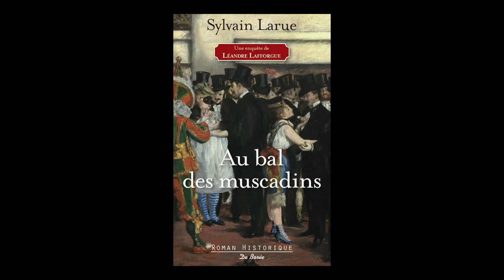Sylvain Larue - Au bal des muscadins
Sylvain Larue vous présente son ouvrage "Au bal des muscadins" aux éditions de Borée .
Rentrée littéraire automne 2017. Parution le 24 août 2017.